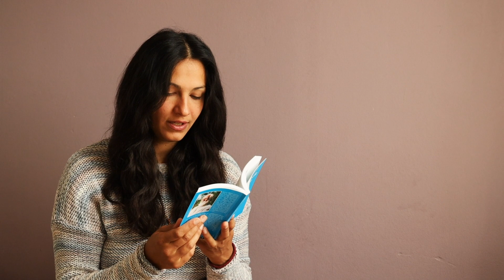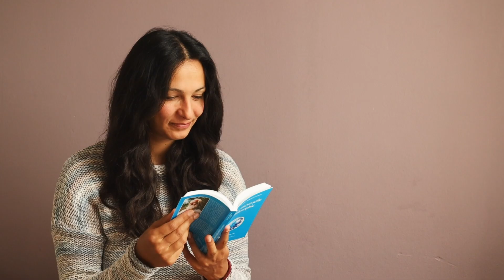DIE GROßE UNIVERSELLE WEIßE BRUDERSCHAFT!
Wir verzichten darauf Werbung vor die Lesungen zu schalten.

Danke für die Aufmerksamkeit und Eure Unterstützung

Über Omraam Mikhaël Aïvanhov:

Omraam Mikhaël Aïvanhov wurde 1900 in Bulgarien geboren. Im Alter von 17 Jahren begegnete er dem großen geistigen Meister Peter Deunov und wurde sein Schüler. Dieser sandte ihn 1937 nach Frankreich, um seine Lehre dort zu verbreiten und weiterzuführen.